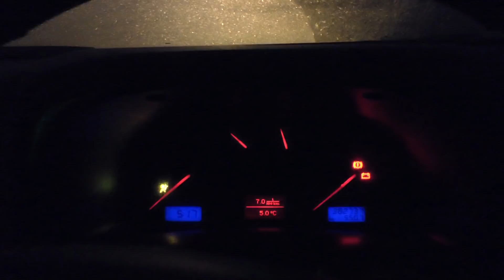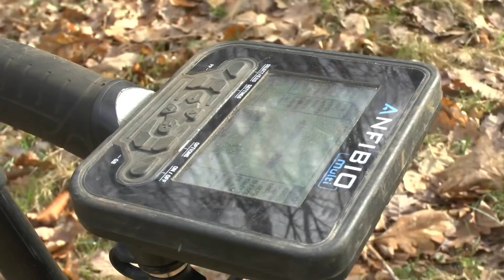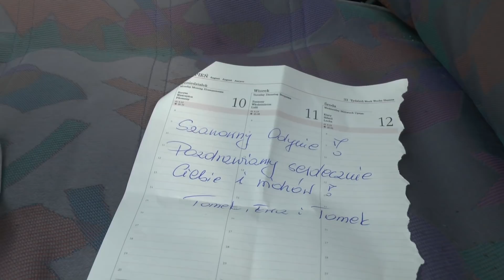JAGODZIE ZROBIŁO SIĘ GORĄCO !!! POSZUKIWANIA W OKOPACH II WŚ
WIECZOREM POJAWIĄ SIĘ NASTĘPNE ROZMIARY !!!

Obsługa informatyczna sklepu / problemy techniczne: 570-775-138
Doradca w sklepie stacjonarnym: 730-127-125 (godz. 10 - 17)

użyte materiały: własne oraz przemontowane fragmenty z innych materiałów dostępnych na YT na podstawie ustawy z dnia 4 lutego 1994 r. o prawie autorskim i prawach pokrewnych z późn. zmianami.